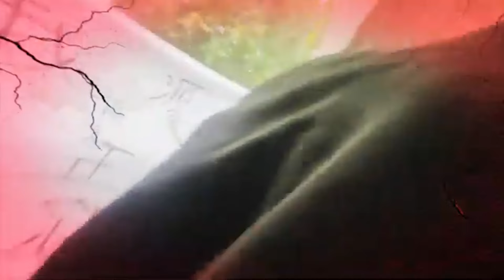Zombie Escape POV : Last Man Standing (좀비 전쟁: 최후의 생존자) The Walking Dead - Zombieland